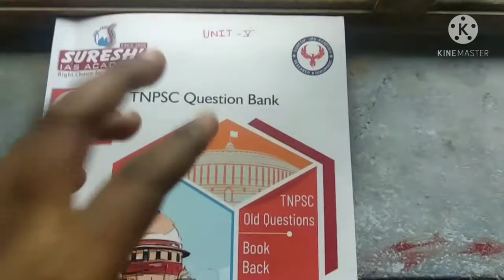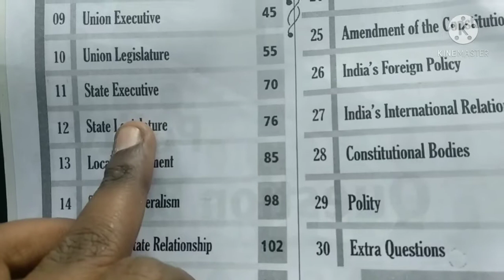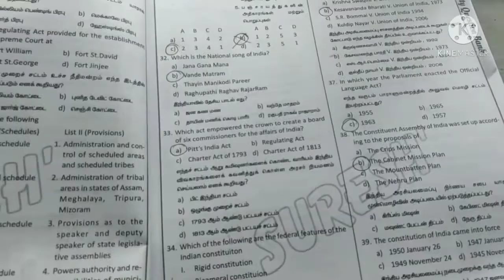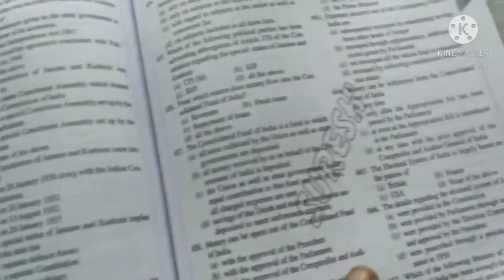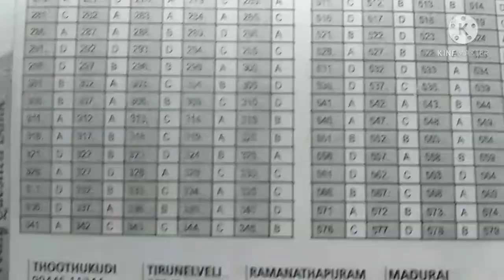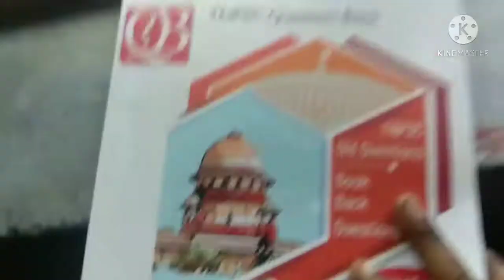SURESH ACADEMY INDIAN CONSTITUTION BOOK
TNPSC SUCCESS 👍